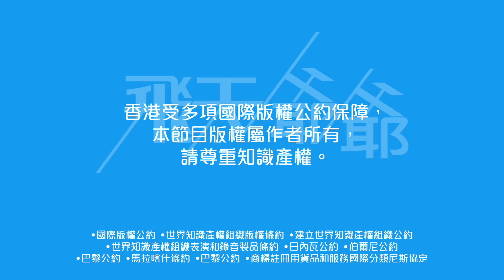《2023紐約電視電影節》TVB獲 1 銀 2 銅 6 優 9 項殊榮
《2022香港小姐競選決賽》獲「最佳製作設計/美術指導組別銀獎」
《通靈之王》獲「綜藝節目組別銅獎」
《2022 中秋節》獲「導演：宣傳片/節目片頭組別銅獎」
《鐵拳英雄》姚子羚獲「最佳女演員組別優異獎」
《十八年後的終極告白 2.0》獲「最佳節目執導組別優異獎」
《滿足的味道》獲「短篇節目組別優異獎」
《鐵拳英雄》獲「電視劇宣傳組別優異獎」
《無窮之路II – 無價之保》獲「環境及生態紀錄片組別優異獎」
《時事多面睇：係愛定係責任?》獲「社會公義報道組別優異獎」